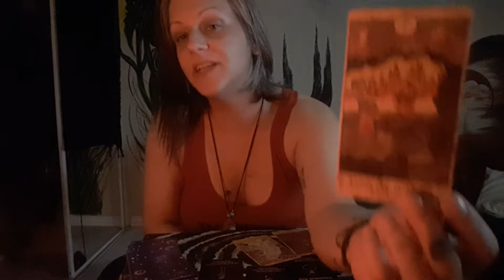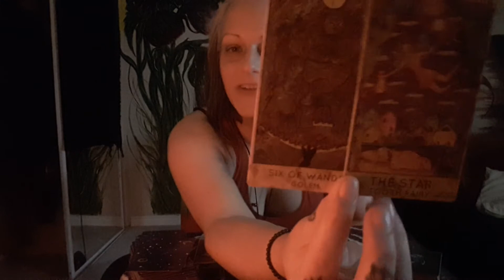Crushing souls an taking names Capricorn. Get ready to fly away! Nov. 11-18th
Welcome to this amazing energy.
Take what resonates and leave the rest.